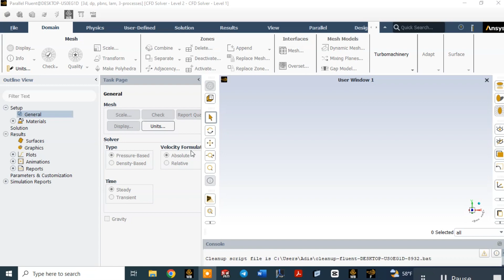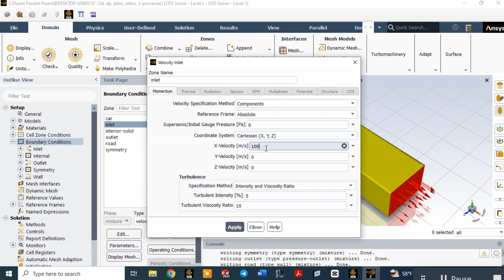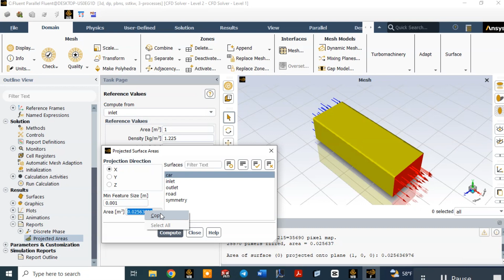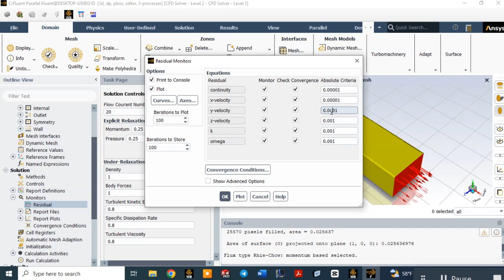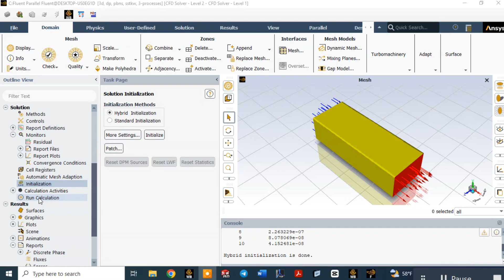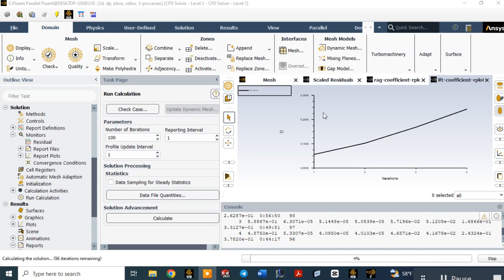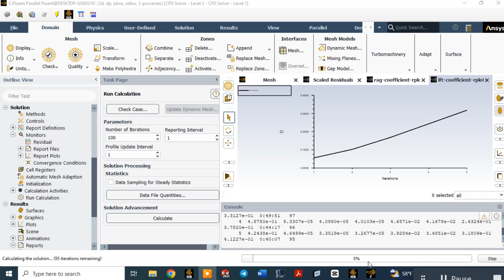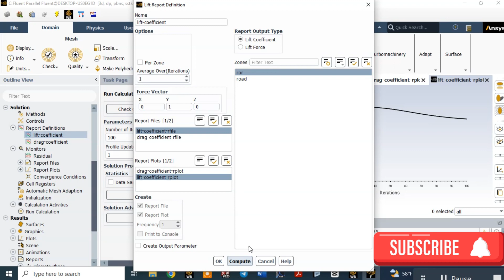Aerodynamic analysis of a car/ Fluent Solver/ Part 3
All the steps needed to set the fluent solver.